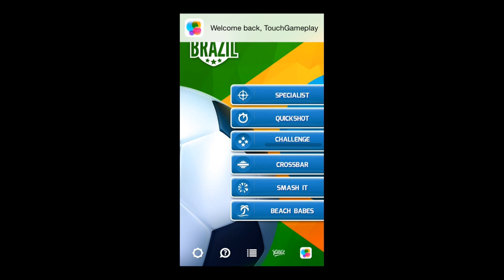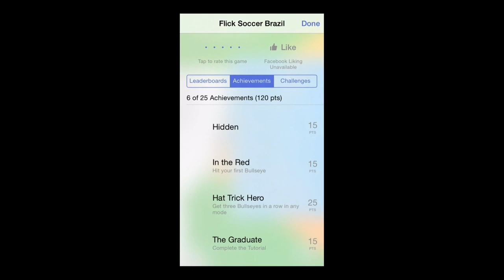Flick Soccer Brazil - iOS / Android - HD Gameplay Trailer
Flick Soccer Brazil by Full Fat (iOS / Android)

Think you've mastered flick games? THINK AGAIN! Flick Soccer Brazil is the hardest, fastest, most addictive challenge you'll face this summer.

Ultimate control and unbelievably realistic ball physics. The original award-winning innovative flick controls with "after touch" mean you can even control the ball in motion!

Five world class game modes:

QUICKSHOT
It's you VS the keeper in a fast paced showdown!

SPECIALIST
Set piece free kicks to sort the men from the boys.

CHALLENGE
Five gold trophies to be won in a test of precision.

CROSSBAR
Crazy stunts for extreme sports fans!

SMASH IT
Shatter huge panes of glass across the goal.

If that's not enough, then kick back and relax on the beach with our Brazilian bikini babes!